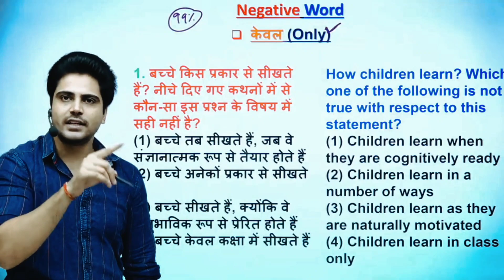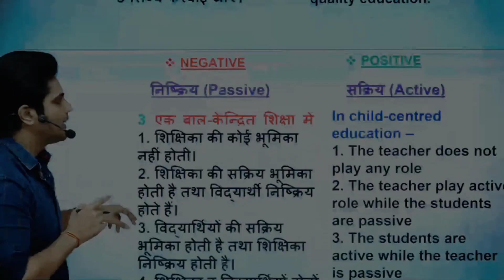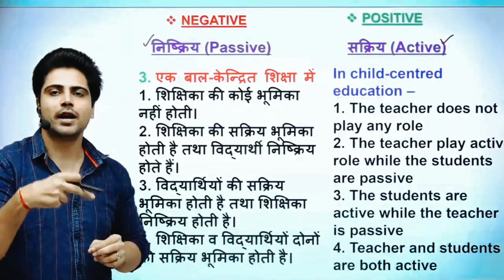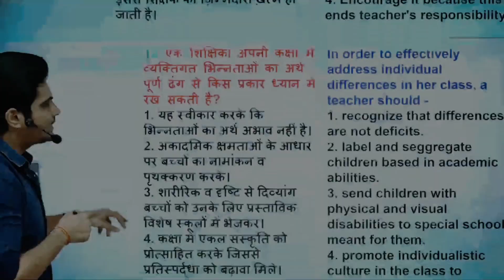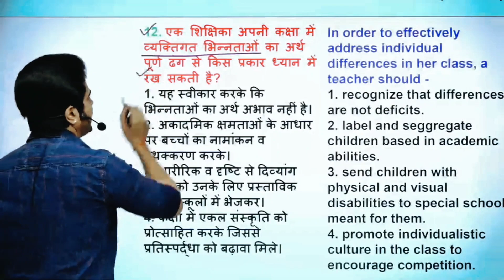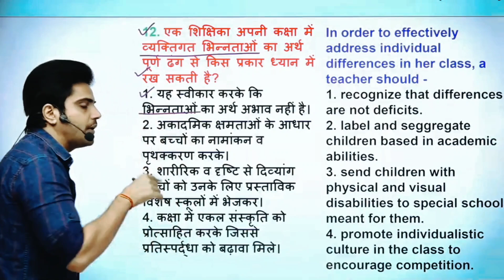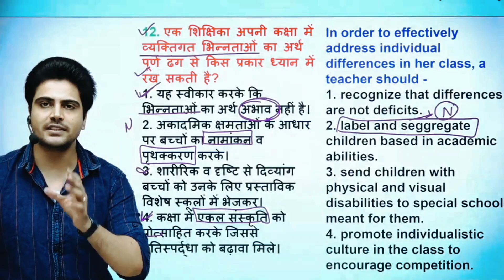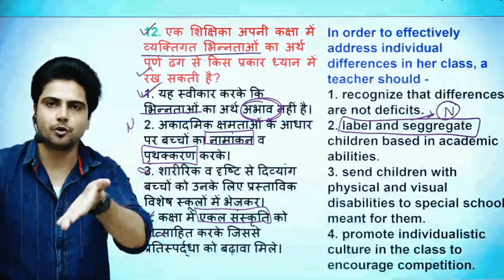CTET 20 August || TAG WORDS 🔥